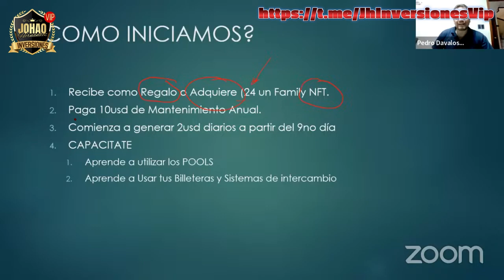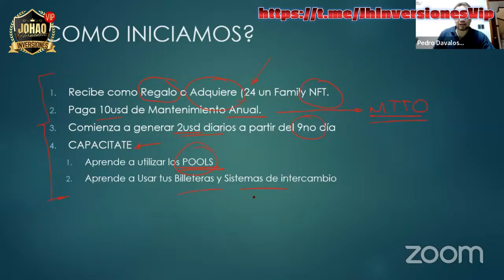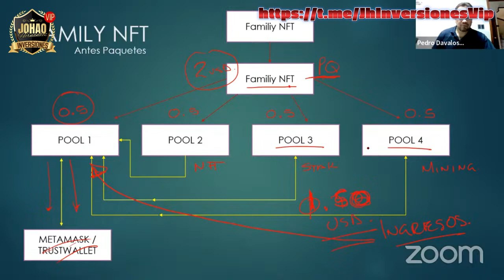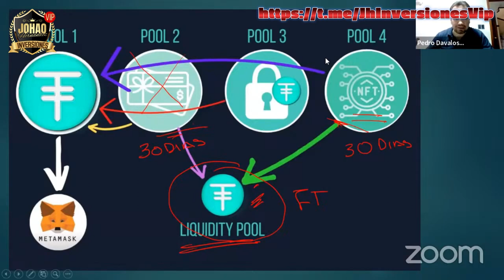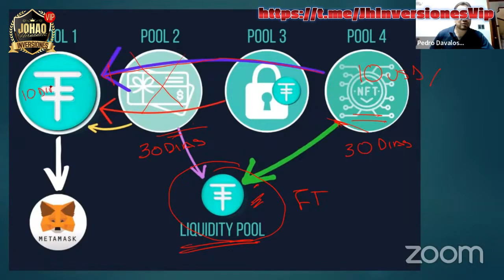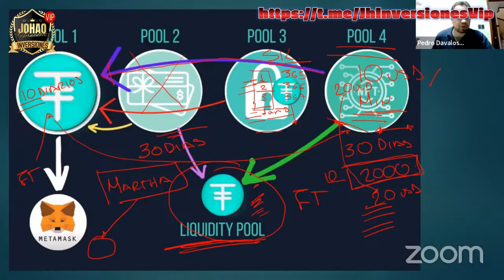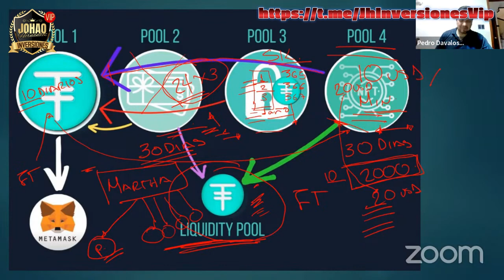🔴COMO INICIAMOS Y COMO FUNCIONAN LOS POOLS